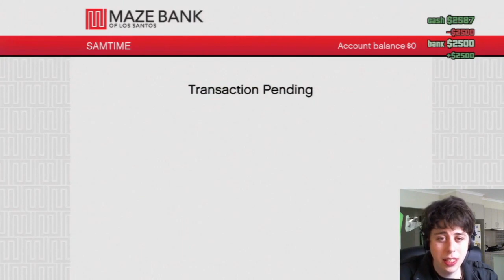GTA ONLINE - Where Everyone Wants to Kill You. Gameplay!!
Ah, Los Santos, where nobody likes you!

SAMTIME
Karingal Centre
VICTORIA 3199
AUSTRALIA

LIKE TODAY!!!

FOLLOW TODAY!!!